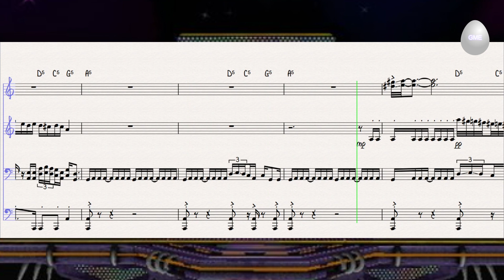Multi-Man Melee 1 (from Super Smash Bros Melee) -Sheet Music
Multi Man Melee 1 from Super Smash Bros Melee  was written by Hirokazu Ando, Shogo Sakai.